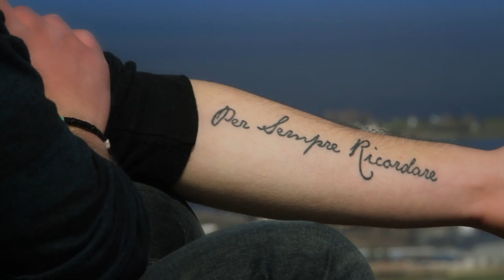Amberwing - "This Is How Dave Found His Voice" Video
We produced this documentary with Parthe Productions for the Miller-Dwan Foundation to help raise $5 million to build Amberwing, an outpatient mental health facility in Duluth, Minnesota for children, adolescents and young adults.